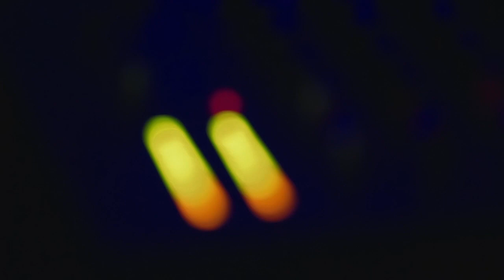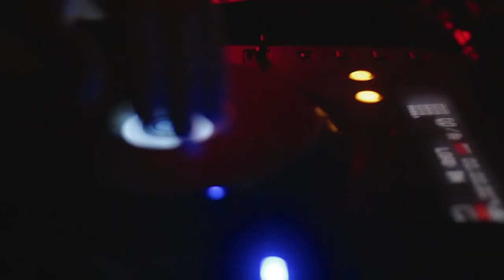Bulgarian Mixed Arts II Teaser